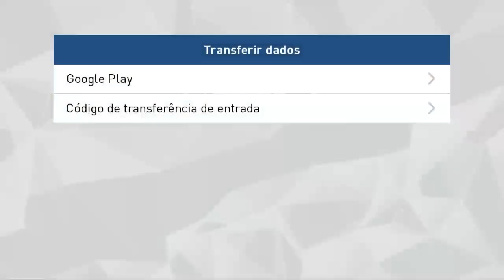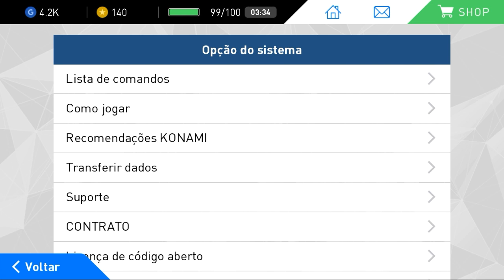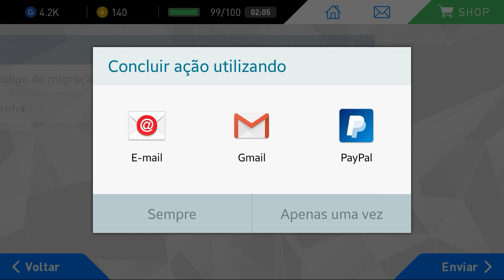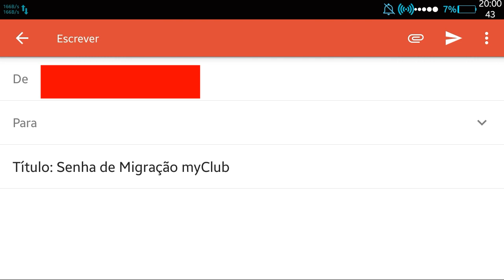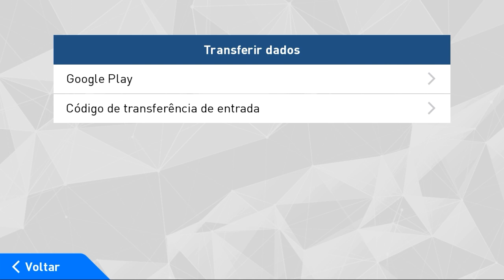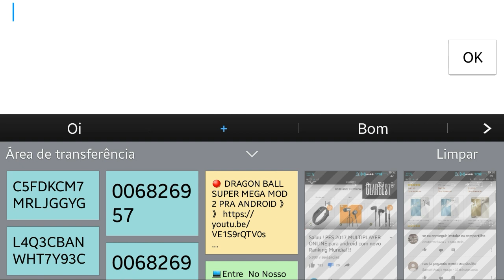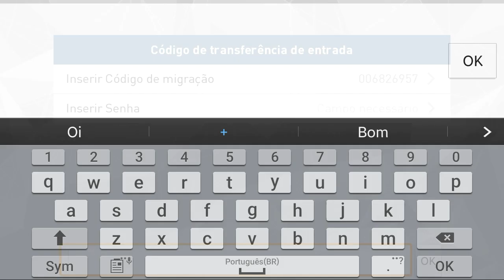PES 2017 MOBILE,COMO SALVAR SEUS DADOS E TRANSFERIR SEU PROGRESSO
O PES 2017 experiência móvel
Assuma o controle total de todas as ações em campo de uma forma que apenas o Pro Evolution Soccer franquia pode proporcionar!
Veja Como Salvar Seu Progresso No Jogo E Transferir Para Outros Dispositivos

🔴VEJA COMO BAIXAR E INSTALAR 》》O PROCESSO É O MESMO NA INSTALAÇÃO APENAS OS ARQUIVOS MUDARAM 》》

🔴DISPONÍVEL NA PLAYSTORE

🔴INFORMAÇÕES ADICIONAIS
✔ TAMANHO 1,5GB
✔ ONLINE
✔ COMPATÍVEL COM ANDROID 5.0 A 7.0 POR ENQUANTO,MAS FAÇAM O DOWNLOAD E TESTEM